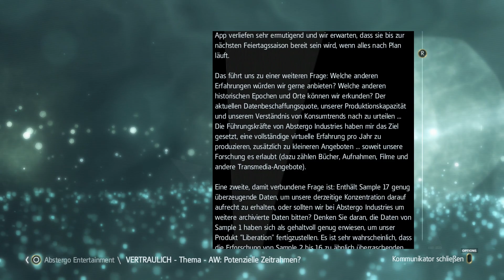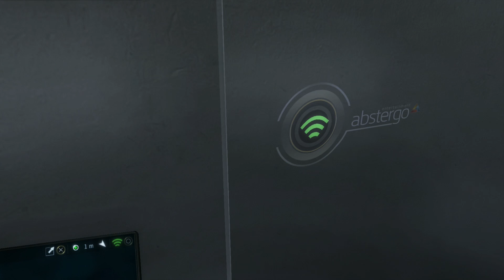Let's Play Assassins Creed 4: Black Flag - PS4 [HD] #45 Der Fall Nassaus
Willkommen zu unserem Let's Play Assassin's Creed 4: Black Flag für die Playstation 4. Rektalyn schlüpft in die Rollle eines Piraten mit dem Namen Edward Kenway der in der Karibik des goldenen Piratenzeitalters auf Kaperfahrt geht. Doch bald wird er in diesem Let's Play Assassins Creed 4 für die PS4 in einen Kampf zwischen zwei Orden verstrickt den Assassinen und den Templern. Wir von Weplaygamesforu wünschen euch viel Spaß mit unserem Let's Play Assassin's Creed IV: Black Flag für die PS4.

Ein Open World Game aus dem Hause Ubisoft, Publisher ist Ubisoft.

***   Let´s Play Assassins Creed 4: Black Flag   ***

Ihr habt Interesse an dem Spiel und wollt uns unterstützen? Dann Kauft es doch über diesen Amazon